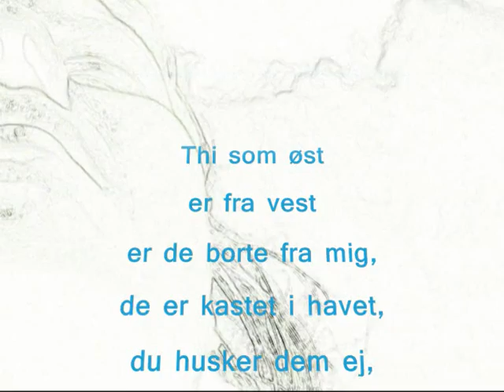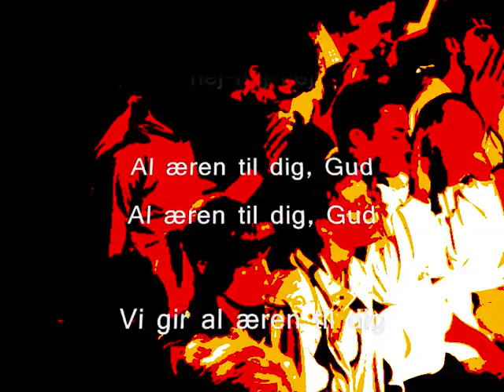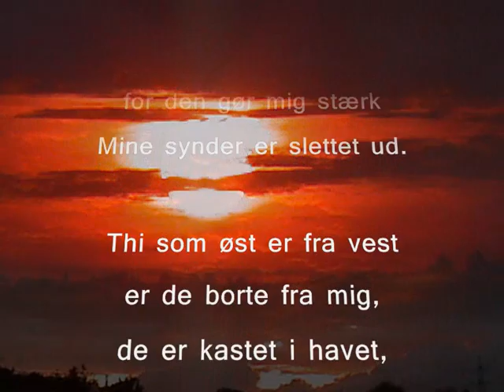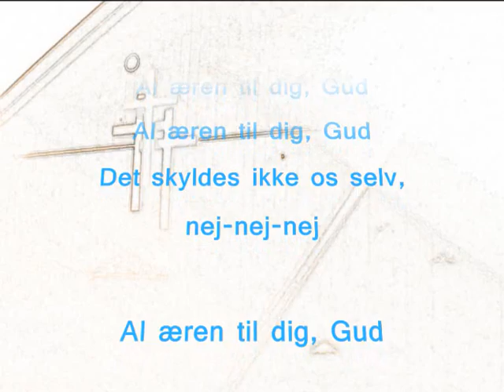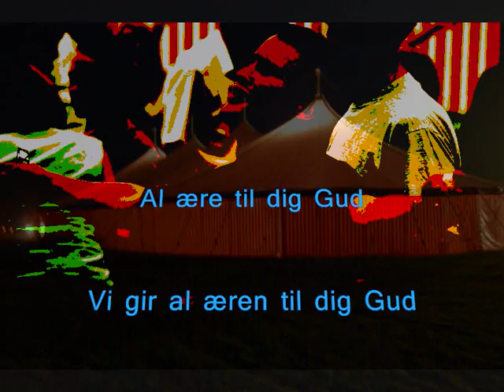Al æren til dig Gud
Sange om Håb

Christian og Karen Hedegaard DK